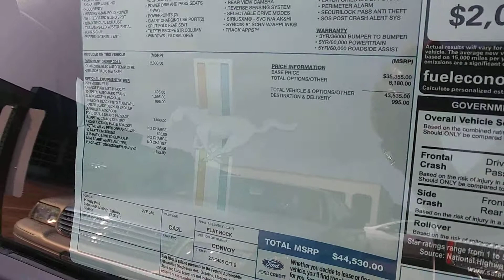2019 Mustang GT💥5.0V8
GT 5.0